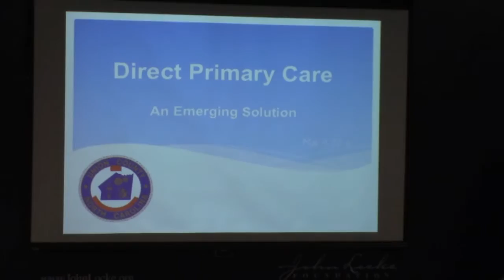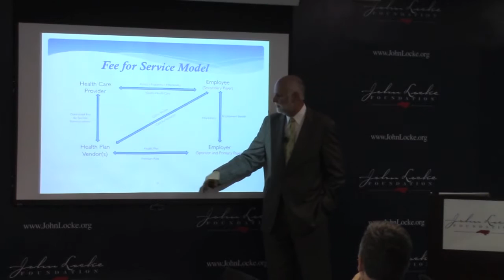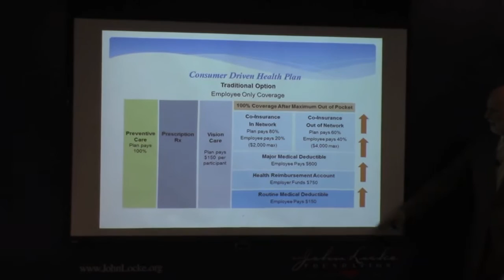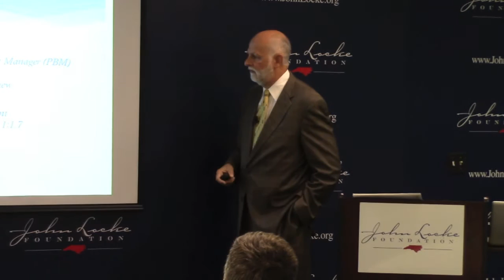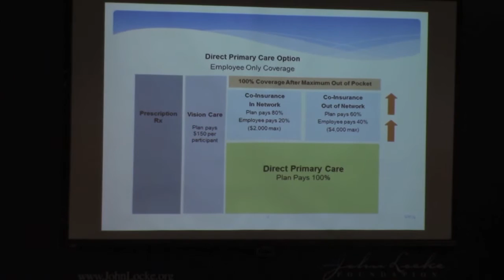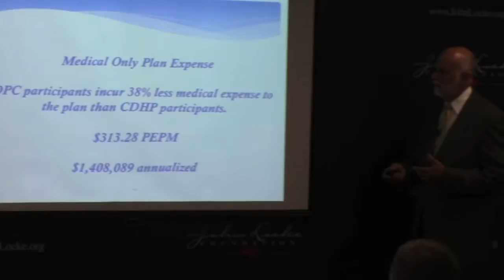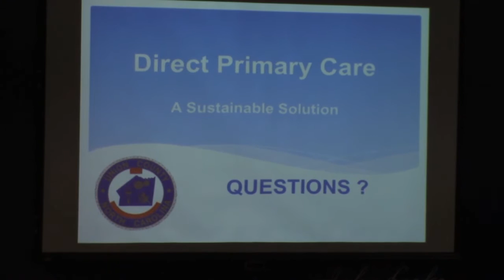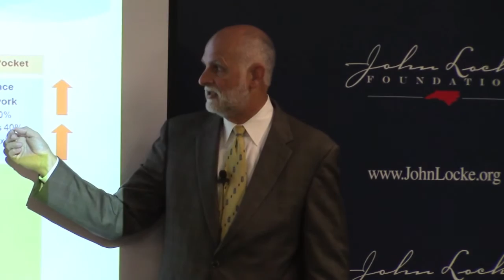Mark Watson details direct primary care's benefits for Union County, N.C.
Mark Watson, executive director of human resources for Union County, N.C., explains his government's recent adoption of a direct primary care option. Watson offered these comments during a May 9, 2016, speech to the John Locke Foundation's Shaftesbury Society. Video courtesy of CarolinaJournal.com.